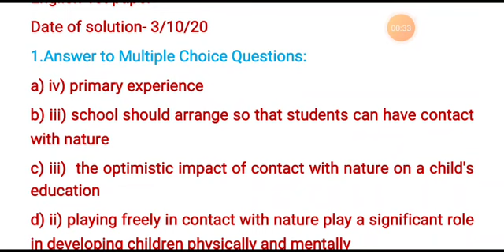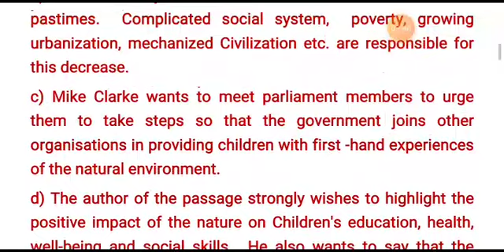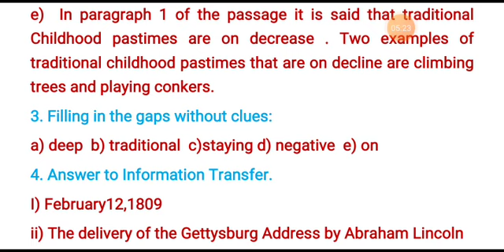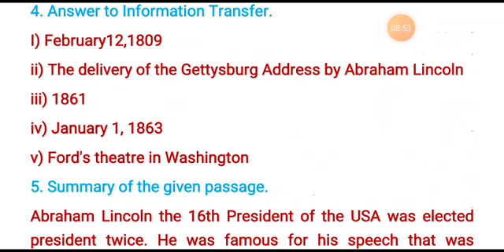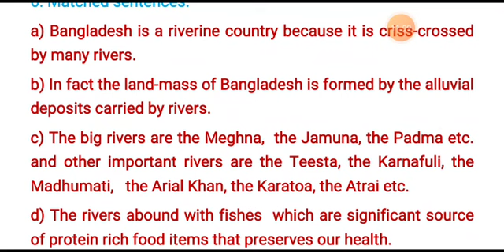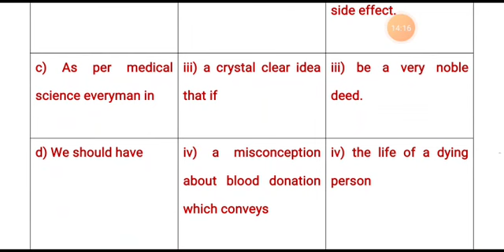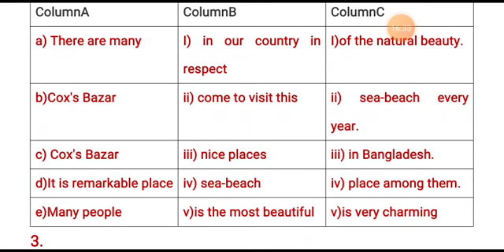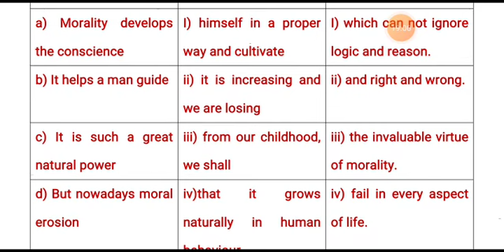Class 9&10 English 1st paper Lecture 20